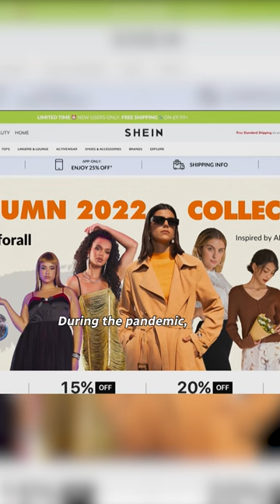Inside the Shein Machine - where did the ultra-fast-fashion giant come from?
Where did ultra-fast-fashion giant Shein come from? How does the company work? And how is it possible for them to offer tens of thousands of new styles every day?

In Inside the Shein Machine (a new documentary streaming free on @cbcgem) reporter Iman Amrani goes behind the curtain of the Chinese fashion retailer. She talks with experts who explain the weird dark patterns on Shein’s site and app that get users to buy more without even realizing it, and, with the help of undercover journalists, uncovers the truth about their notorious rumoured exploitative working conditions.